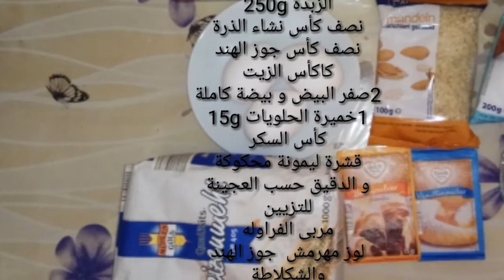حلوت الصابلي بالنشاء وجوز الهند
صابلي هشيش ولذيذ